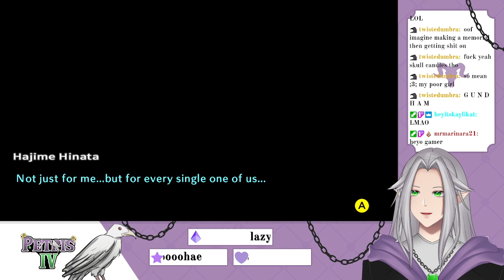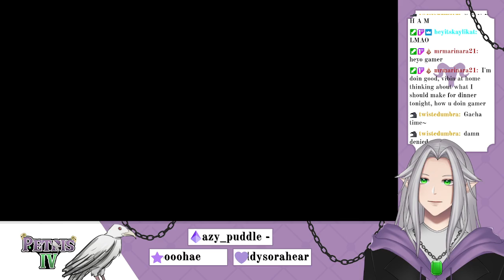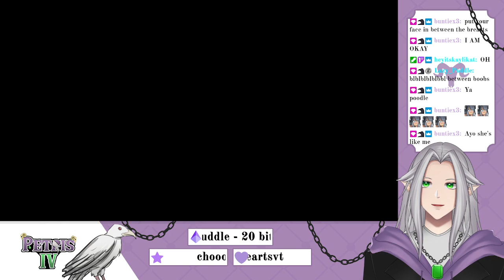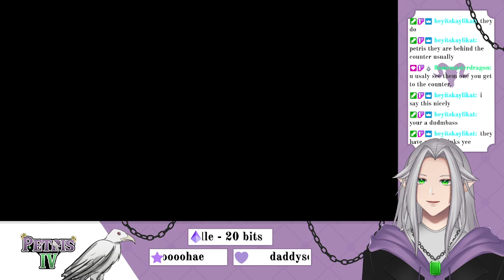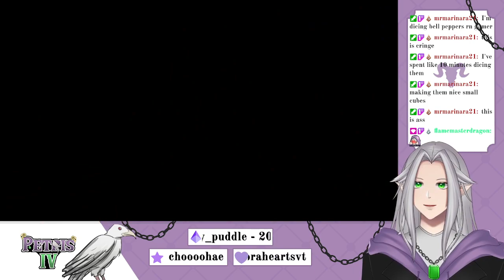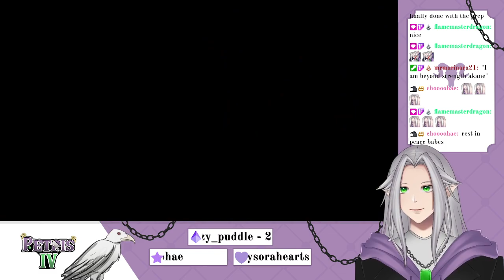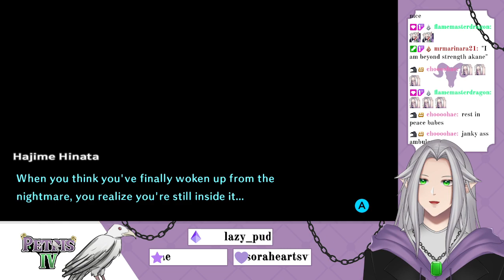Danganronpa 2 - Episode 5